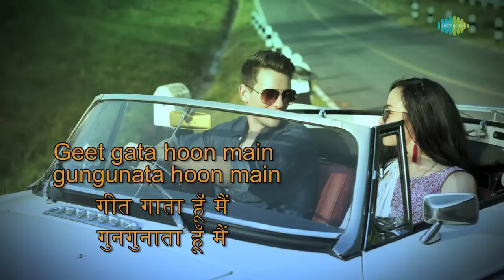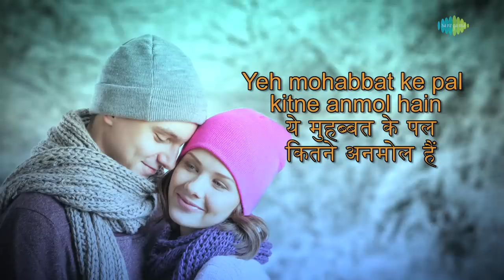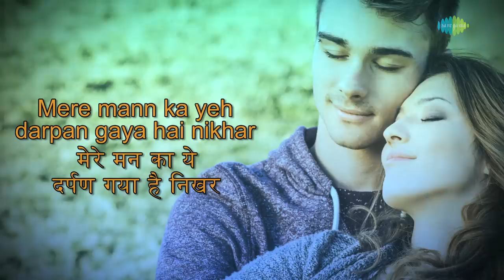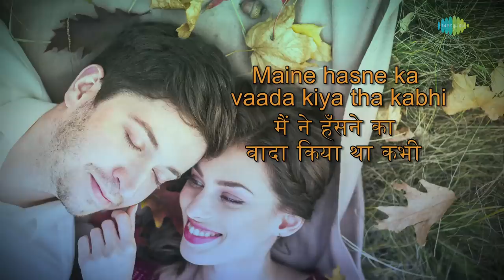Geet Gata Hoon Main with lyrics |गीत गाता हुन के बोल | Kishore Kumar | Lal Patthar | HD Song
Enjoy the song ''Geet Gata Hoon mein" with Hindi & English Lyrics sung by Kishore Kumar from the movie Lal Patthar.

Song: Geet Gata Hoon Main
Album: Lal Patthar
Artist: Kishore Kumar
Music Director: Shankar-Jaikishan
Lyricist: Dev Kohli
Film Star: Raaj Kumar, Hema Malini, Rakhee, Vinod Mehra, Asit Sen, Meena T., Padma Khanna, Paintal
Director:  Sushil Majumdar